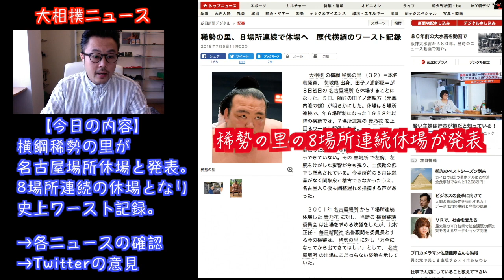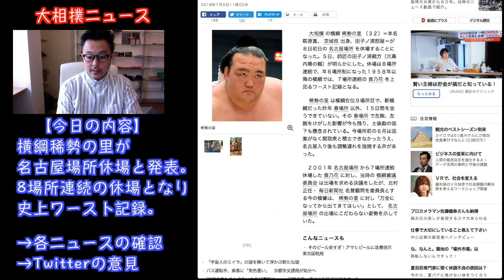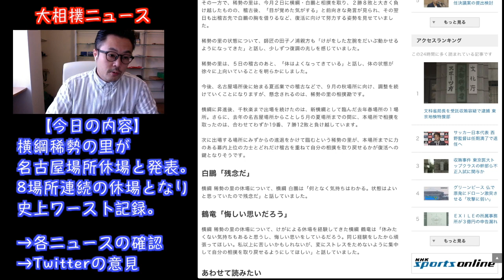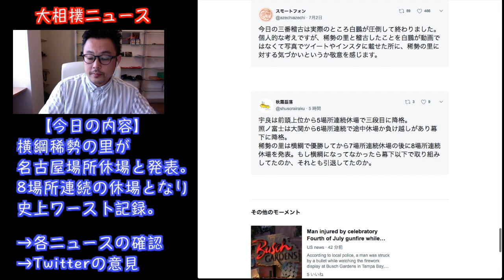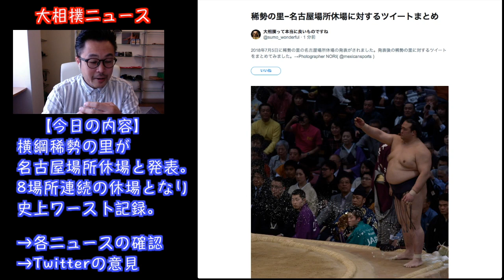【大相撲】横綱稀勢の里が8場所連続休場が決定！Twitterには賛否の意見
場所中は毎日その日の取組についてライブ雑談会をやっています。相撲好きな方はご参加ください。

チャンネル内で利用している相撲写真の提供（Photographer NORI）